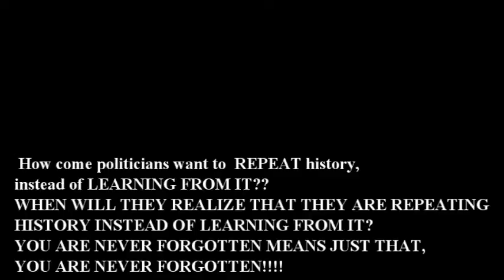An Issue That I Still Support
This video is about an issue that I still support to this day, and I would like to ask if my viewers can support it too. Apparently, there is now a president, who couldn't care less about learning from history, nor the Fall of Saigon, and how similar it was to the Afghanistan pullout. Both wars lasted a total of 20 years, and it was  so similar. I guess that the current president, named Joe Biden, couldn't care less about anything, except playing to his base.

Here are some videos of what the Fall of Saigon was like. (55 Days Fall of Saigon)

(The Fall of Saigon April 30, 1975) *This video will Sound Familiar, in my opinion, with what happened in Afghanistan.

Here is the link to the flags that are shown in this video, and the flagpoles:

(POW/MIA Flag)

(U S Navy Flag)

(American Flag)

(Flag Pole with Eagle)

** Update: Here's a video of John McCain and Delores Alfond in which, she is the Chairperson of the National Alliance of Families of POW/MIA for the Return of America's Servicmen , and it is

The National Alliance of Families of POW/MIA for the Return of America's Servicmen website is

(Were Korean POWs Transferred to the Former Soviet Union?)

(1992, January 21 - Soviet Interrogation of American POW's) *This video shows what the hearing was in 1992, with the turncoat of John Kerry, and how this issue has continued to this day, and now with the situation with Afghanistan. This issue has NOT been resolved, and this continues to today, despite what is being told, or not being told by the mainstream media.

(President Trump signs National POW/MIA Act). * What has the current president done? Surely nothing but lies, repeating of the Fall of Saigon, and not a damn thing in regards to the POW/MIA issue, but make it worse now. When is this current presidential administration going to LEARN from history, INSTEAD OF REPEATING IT???

Here's a video song for the incompetent and illegitimate child that is the current president of the United States of America as well as this one that describes what the Biden administration is full of, in my opinion